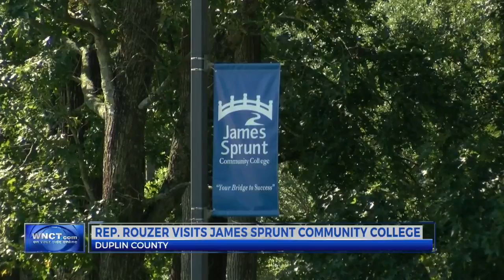Rep. Rouzer visits top-rated James Sprunt Community College